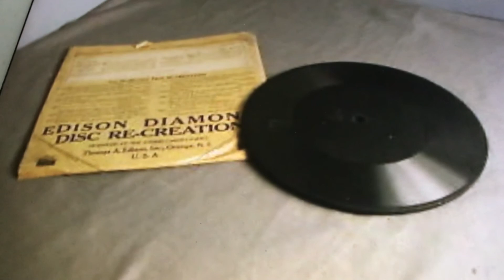If I Had My Way Gene Austin